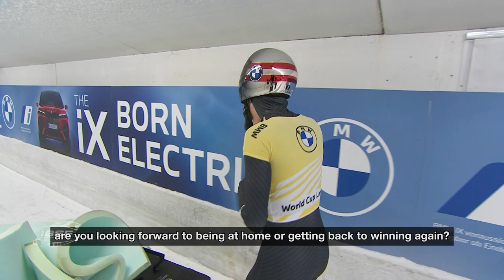Janine Flock: "Next goal is the European Championship" | IBSF Official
The 2016 and 2019 European Champion set a new track record (53.47 seconds) and was 0.21 seconds ahead of second place after two runs.